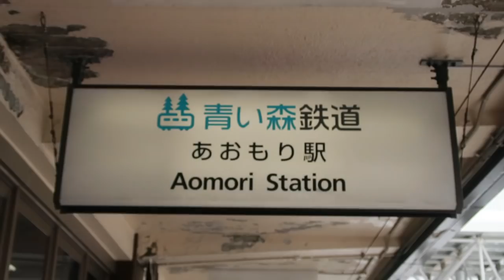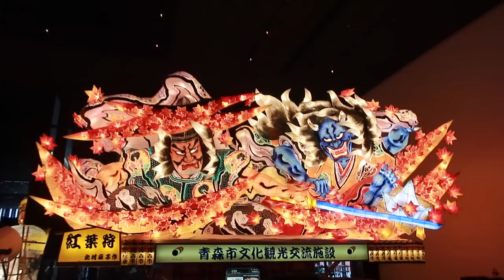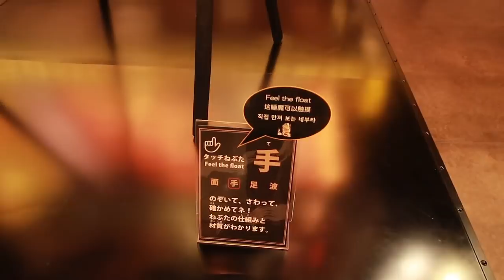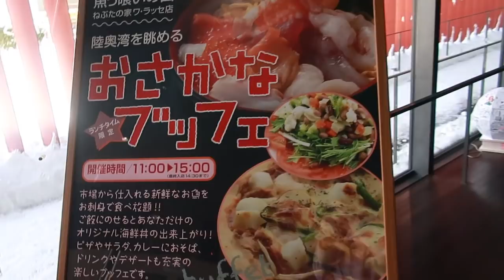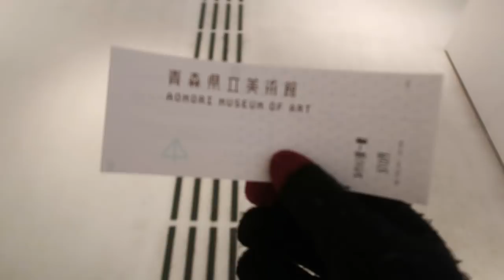AOMORI DAY 1 - Nebuta Warasse & Japanese Ryokan!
INSTAGRAM.COM/KEIRASHLEY
I started my day in the Shinkansen to Aomori Prefecture, headed to Nebuta Warasse, the paper lantern museum. Ducked over to the A Factory and had a sashimi buffet lunch. We also stopped by the fish market & Aomori Art Museum and finished up with dinner and a stay at Suigun No Yado.